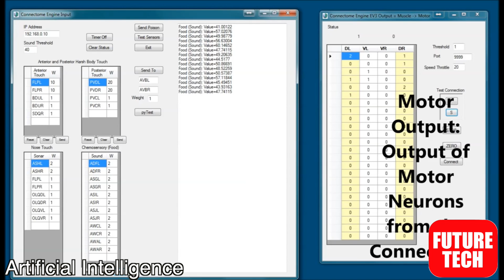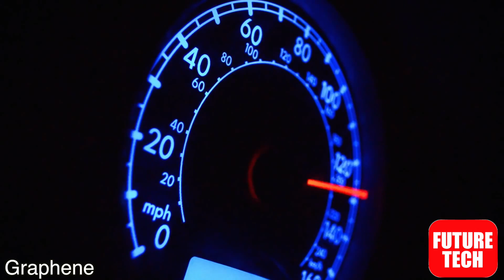Awesome Inventions that are about to Change Our World!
These are 4 Awesome Inventions coming in 2015, 2016 and Beyond that will almost definitely Change our World!

My Filming Gear:
Camera:  Panasonic Lumix GH4
Lens: Stock 14-140mm
Tripod: Velbon DV-7000
Mic: Blue Yeti Pro

Welcome to Mrwhosetheboss - If you like cool Tech, you're in the right place.  I scour the internet for the coolest stuff available today, and you can find it all here!  I would really appreciate it if you took a look at some of my stuff! :)